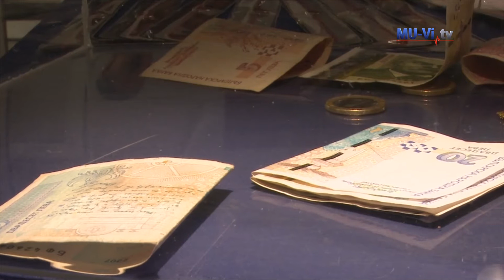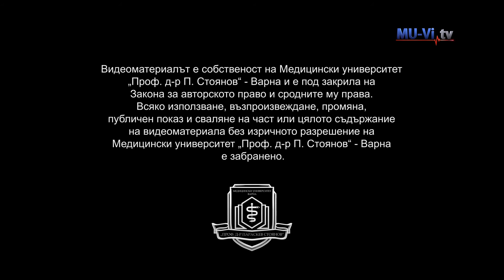A Charity March Bazaar for Eve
Благотворителен мартенски базар за Ева